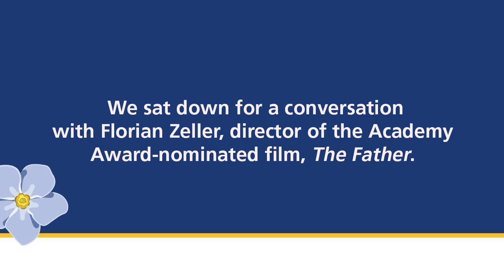Our conversation with acclaimed playwright and director Florian Zeller about his film "The Father"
In this exclusive conversation with the Alzheimer Society of B.C., acclaimed playwright and director Florian Zeller talks about his latest film, "The Father," nominated for six Academy Awards. Watch to hear Zeller talk about his own connection to the disease, his view on the importance of supporting people affected by dementia -- and why he chose to bring the viewer into the active role of navigating the central character’s understandings and experiences while he lives with dementia, rather than sharing a caregiver’s point of view.

If you are affected by dementia, you are not alone. The Alzheimer Society of B.C. can help. or call the First Link Dementia Helpline at 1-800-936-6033.